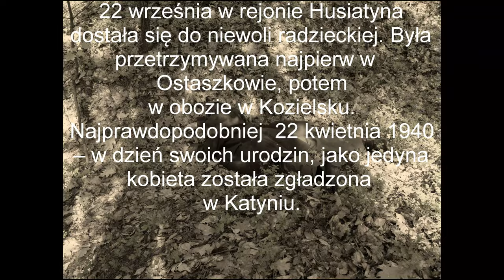PN 9 MAZ 16 Morderstwo Janiny Lewandowskiej